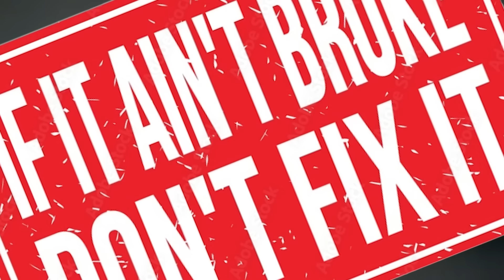Worst Survival Game Ever? - 7 Days To Die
Come with me on my journey as I play every survival game ever in the hopes of finding the worst one!